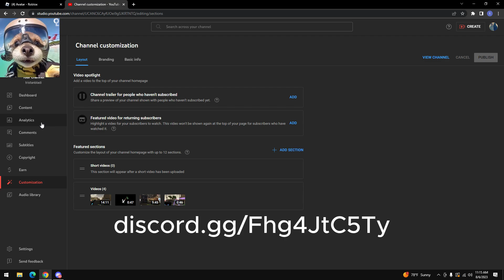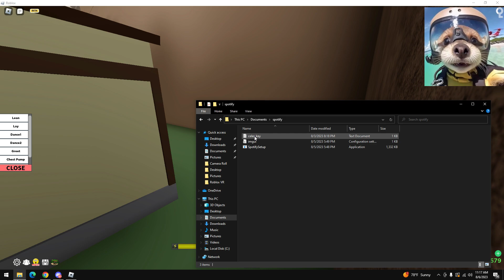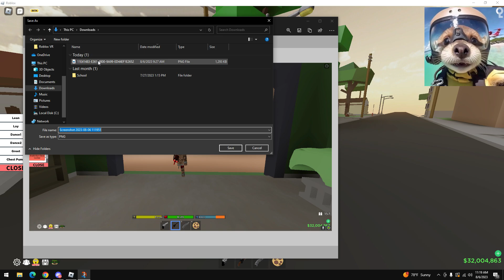Raiding As a headless tryhard With Exploits In Da Hood + Keyboard ASMR (RAIDING) (AIMLOCK) (4K)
Today were raiding as a headless tryhard in da hood + keyboard asmr!